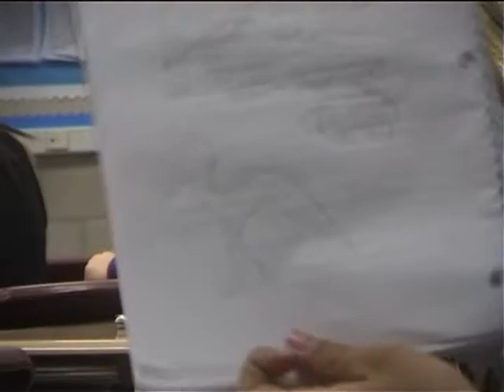ToothPick Bridge Project Pt. 3